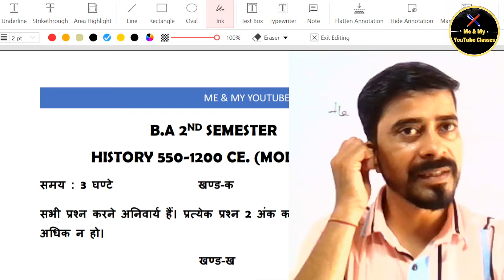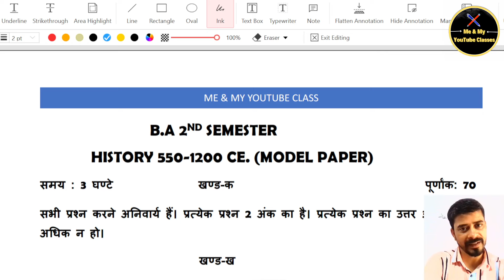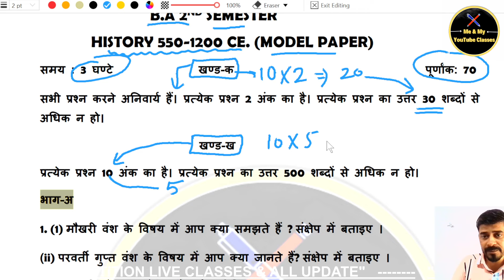B.A 2nd Semester:- History Model 📝 Paper ✅ Important for Term & Semester Exam